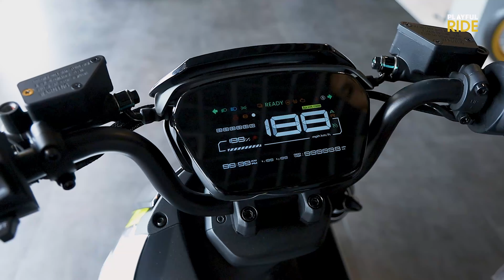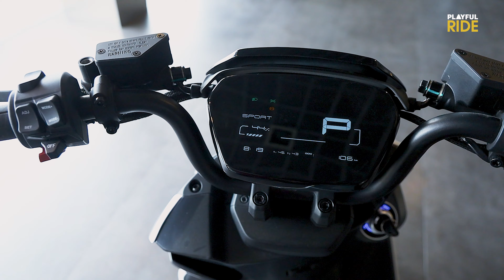รีวิว First look สกู๊ตเตอร์สุดล้ำของค่าย ZEEHO AE6SE มีอะไรเปลี่ยนไปจากรุ่นพี่ AE6 บ้างไปดูกัน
คลิปนี้เราพามาดูรถตัวจริงกับ ZEEHO AE6SE คันที่เราเอาให้ดูนี้ ยังไม่ใช่เวอร์ชั่นที่ขาย แต่เราอยากเอามาทำคลิปเพื่อให้ทุกคนเห็นว่า เจ้า AE6SE มันมีอะไรที่แตกต่างไปจาก AE6+ บ้าง  ถ้าเวอร์ชั่นขายจริงมาเราจะทำคลิปรีวิวให้ดูกันอีกครั้ง

สาขาพระราม5 | ตากสิน | ราชดำเนิน  | และสาขาบางบอน